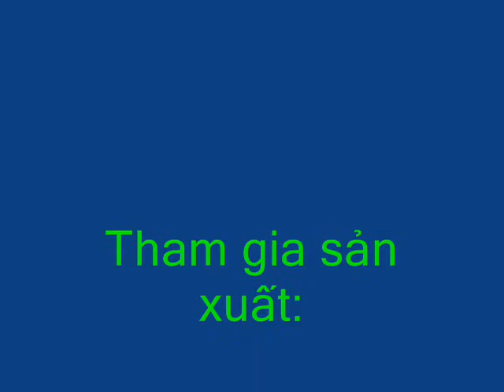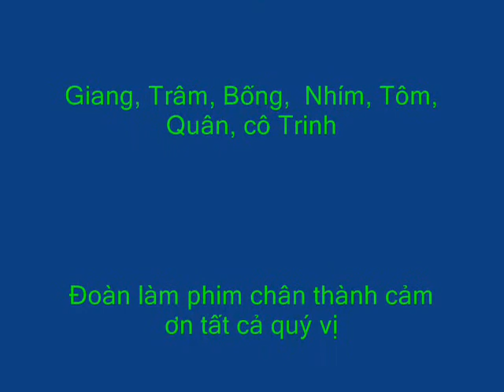Video the he tuong lai